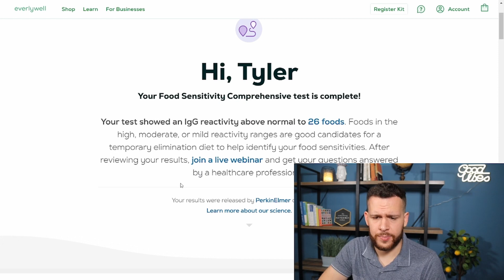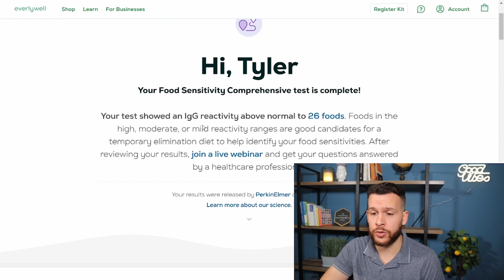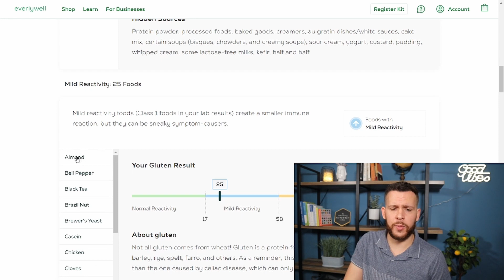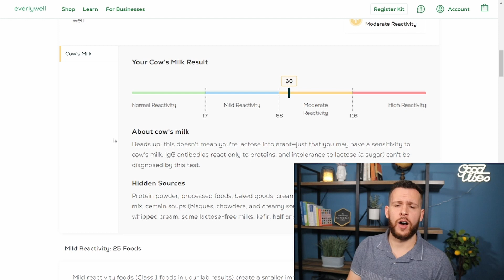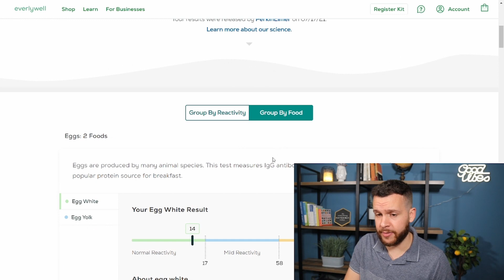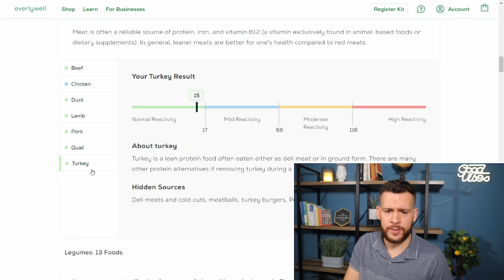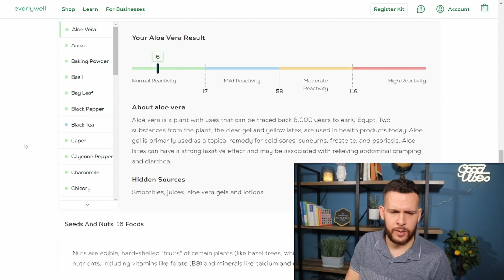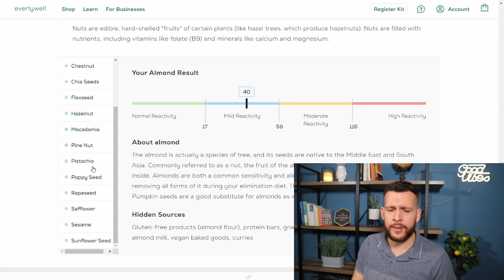Everlywell Review: Trying the Everlywell Food Sensitivity Test (Predictions, Unboxing, and Results)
0:01 - Intro
1:00 - How Food Sensitivities can Contribute to Inflammation and Anxiety
1:50 - Could You Have Invisible Food Sensitivities?
2:50 - Unboxing Everlywell
3:45 - My Predictions
6:13 - My Results
13:55 - Was it Worth it?
15:08 - Discount Link / End

When I saw Everlywell on Shark Tank I was excited to give it a try myself. Personally, I was most interested in trying the Everlywell food sensitivity test to detect any hidden food sensitivities that could be causing undetected inflammation throughout my body. This is because inflammation can be a sneaky source of mental health issues like anxiety and fatigue, amongst many other unwanted symptoms.

In this Everlywell food sensitivity test review, I make some predictions, unbox the product, and share my results on-screen with you. I walk through the findings and how I plan to implement relevant changes in my own dietary habits. ..

🎓Fast-track your path to success and stop letting anxiety hold you back!🎓
"Anxiety Academy" is the course I wished existed back when I used to be an anxious mess.

for tons more content!

📗 Read the book: "Don't Panic, Do This!" and learn over 100+ ways to stop panic attacks and anxiety!